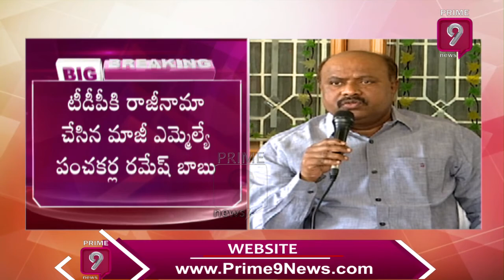TDP Panchakarla Ramesh Babu Speaks To Media in Vizag Over His Resignation | Prime9 News